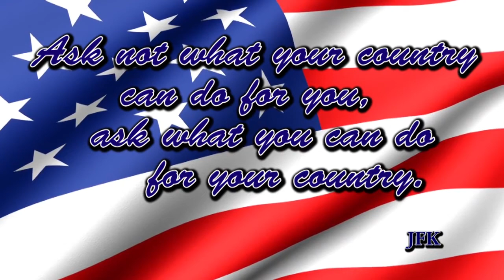President Trump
Trump Inauguration Speech backed with the Battle Hymn of the Republic sung by Mormon Tabernacle Choir.